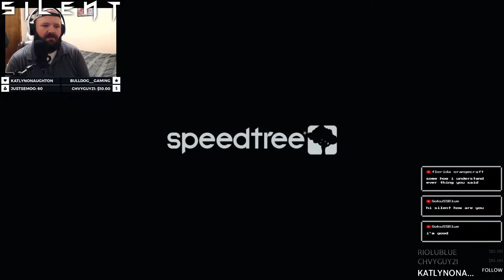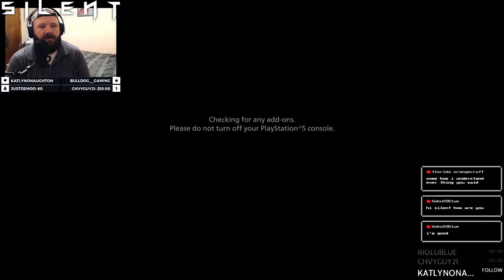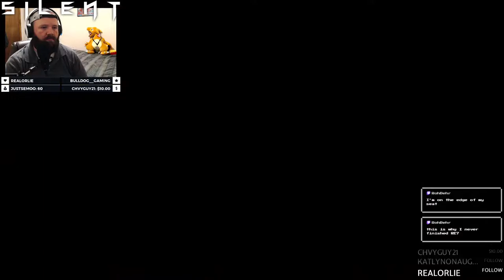Resident Evil Village (PS5/MA) - Part 4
⮮⮮Channel Info & Stream Schedule⮯⮯
My name is Kenny, A.K.A. SilentFan85 to my community. I've been a streamer for over 12 years and we have an awesome community of family and friends!

Schedule:
God of War - Wednesday @ 8 PM
Marvel's Avengers - Thursday @ 8 PM

Various other games throughout the week including Overwatch, Pokemon Sword, D3 and more. Changes to schedule are announced via social media and Discord! All times are Central, U.S.

ZowieGaming, choobacca, FeenixFeather, Jared Carter, Catv, Adamziomal, JT Bethards Gaming, Frost, Vincent Ellis & Riolu!

E͟q͟u͟i͟p͟m͟e͟n͟t
Consoles - Xbox Series S, Xbox One S, Nintendo Switch
Rig - AMD Ryzen 5 2600X, GTX 1070 8 GB, Game Capture 4K60 Pro MK.2, HD Pro Webcam C920, DualSense Controller
Audio - Sony Pulse 3D Headset, Cardioid Condenser Microphone Kit with 192KHZ/30Bit